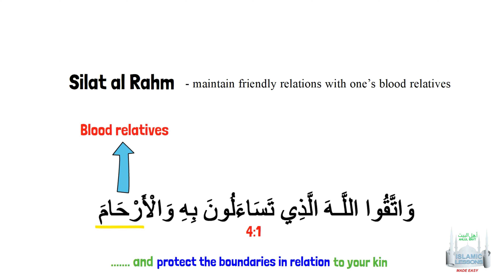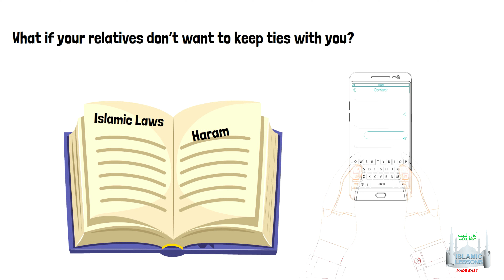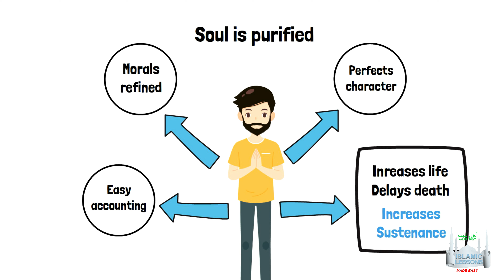The Importance of Silat al-Rahm: Maintaining Ties with Relatives in Islam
In this video, we explore the vital concept of Silat al-Rahm in Islam, which refers to maintaining positive relationships with one's blood relatives. Islam emphasizes the duty of Muslims to uphold these family ties, as severing them, known as Qata’ al-Rahm, is considered one of the greatest sins. The Quran and the teachings of the Prophet (s) offer clear guidance on the importance of family bonds and the consequences of neglecting them.

💡 Highlights:
• The meaning of Silat al-Rahm and its significance in Islam.
• The difference between Silat al-Rahm (maintaining ties) and Qata’ al-Rahm (breaking ties).
• Quranic verses and Hadiths condemning the cutting of family ties (2:27; 13:25; 47:22-23).
• The Prophet's (s) warning about the severity of breaking family ties.
• The concept of who qualifies as a "blood relative" in Islam.
• Various stages of Silat al-Rahm, from simple greetings to offering financial and emotional support.
• What to do if your relatives do not want to maintain ties, or if they are not Muslim.
• Situations where cutting ties might be permissible due to the impact of harmful behavior.

🌙 Key Insights:
• Silat al-Rahm is a duty that extends beyond immediate family members and includes all blood relatives, even those distantly related.
• Islam calls for treating relatives as one would treat themselves, with compassion, support, and kindness.
• In cases where family members are causing harm or engaging in sinful behavior, it may become necessary to distance oneself for their own benefit, in line with Islamic principles.
• Maintaining family ties is not just a moral obligation but also a means to purify the soul and improve character.
• Qata’ al-Rahm has severe consequences, both in this world (reduced lifespan) and the hereafter (punishment).
• The connection between Silat al-Rahm and blessings in this life, such as increased sustenance and longer life, as narrated by Imam Ja’far as-Sadiq (as).

🔖 Key Topics Covered:
• The Quranic and Prophetic teachings on the importance of family ties.
• Practical steps to maintain ties with relatives, even in challenging circumstances.
• The consequences of cutting off family members, both spiritually and practically.
• How Silat al-Rahm contributes to personal growth, moral refinement, and ease in the Hereafter.
• The status of non-Muslim relatives and the Islamic duty to maintain ties with them.

What you can do:
• Strive to reconnect with relatives, even if it means taking the first step or sending a message.
• Consider the consequences of your actions before cutting ties and assess whether it aligns with Islamic teachings.
• Be compassionate, offer help, and keep a positive attitude toward your family, especially in times of hardship.

☝️COURSES!